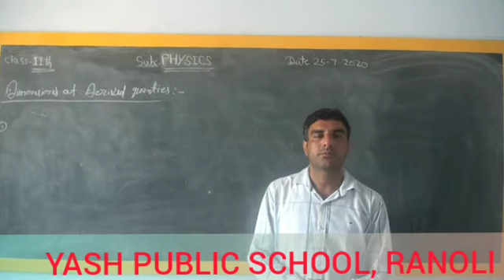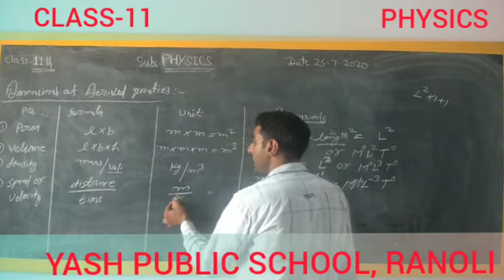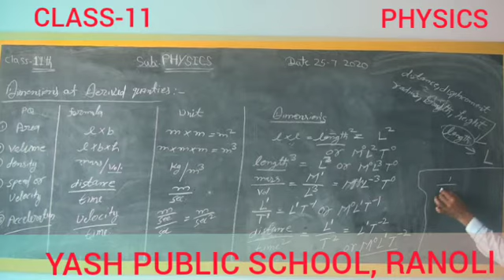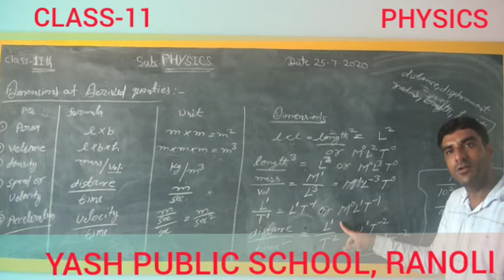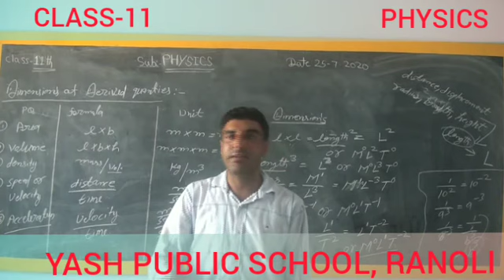25 July 2020|CLASS-11| PHYSICS| BENIWAL SIR| YPS RANOLI| DERIVED QUANTITIES